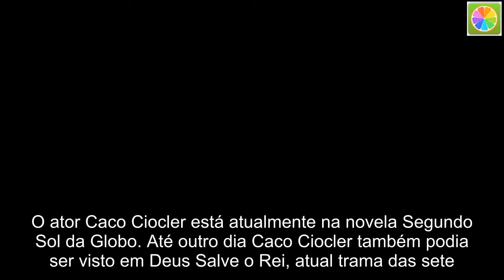Em Segundo Sol, Caco Ciocler bateu na porta da direção da Globo e questionou escalação dele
O ator Caco Ciocler está atualmente na novela Segundo Sol da Globo. Até outro dia Caco Ciocler também podia ser visto em Deus Salve o Rei, atual trama das sete. Independente de tanto trabalho ao mesmo tempo, o que chama a atenção é outro motivo.  Segundo informações do Jornal O Dia, assim que soube de sua escalação para Segundo Sol, que se passa na Bahia, Caco Ciocler bateu na porta da direção da Globo preocupado e querendo falar sobre o novo trabalho.  Pelo que foi apurado, Caco Ciocler disse que era muito branco e que não poderia atual em uma novela que se passa na Bahia. Resumo da história: A emissora rebateu dizendo que ele faria parte de uma família composta pela elite do Estado.  Caco Ciocler apareceu pela primeira vez na novela Segundo Sol na terça, 15 de maio, e impressionou os espectadores da trama por estar em plena forma.  Na noite de quarta-feira, ele voltou a ser assunto do Twitter e entrou para os trending topics. O ator comemorou apesar de não saber até esta semana o que eram os TTs. “Sei que vai parecer exibido mas o que é, é que não tenho Twitter, nasci em 1971, e nunca tinha ouvido falar em Trending Topics até me tornar um ontem. Obrigado minha gente! Amanhã tem mais Edgar em Segundo sol”, escreveu ele, em seu perfil no Instagram.  +Filho de Antonio Fagundes tem reação após ver o pai envolvido em suposta briga  Vale lembrar que, aos 46 anos, ele será avô pela primeira vez. Em conversa com o jornal Extra, Caco disse que seu filho único, Bruno Ciocler, de 21 anos, está esperando uma menina, que se chamará Elis. Por conta disso, o artista tem celebrado a novidade.  Para a nova trama das nove, Caco Ciocler perdeu 6kg em um mês fazendo dieta e musculação todos os dias. Ele dará vida a Edgard, marido de Karen, interpretada por Maria Luisa Mendonça. Em recente entrevista ao jornal O Globo, ele comentou sobre o assunto.  “Quando me convidaram para a novela, o diretor (Dennis Carvalho) e o autor disseram que eu precisaria emagrecer um pouco. Isso nunca tinha me acontecido antes. Num primeiro momento, achei que fosse uma maneira sutil de me dizer que eu precisava ficar mais bonito. Depois, lendo os capítulos, entendi que meu personagem começa a novela com 20 anos a menos. É um playboy, supermimado, que não trabalha e vive na piscina de casa”, revelou.